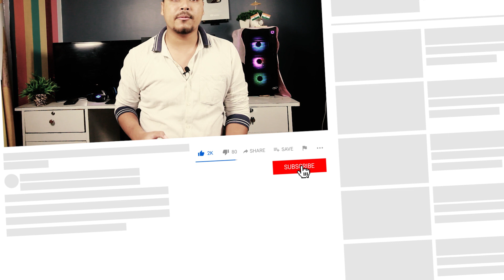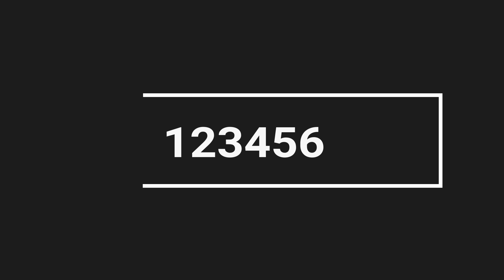ভুলটো নাৰাখিব এইকেইটা একেবাৰে সহজ পাছৱৰ্ড || Top 20 insecure Password of the year in Assamese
Most unsecured Password of the year listed always secure your online account passwords here in this video i have informed you about top 20 worst password of the year 2020 in Assamese